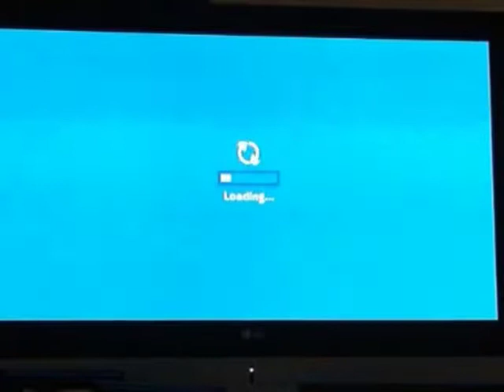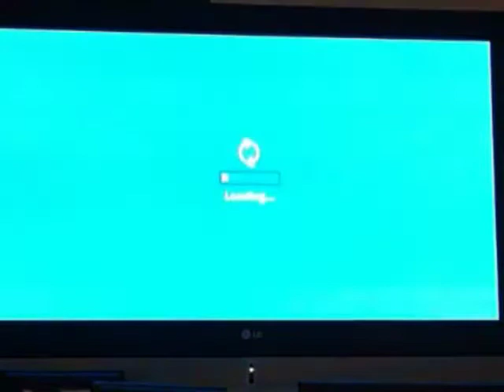Club Penguin Game Day Episode 1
its school holidays i promise alot of videos. this is  just one of them :P the quality isnt the best but i hope u enjoy!